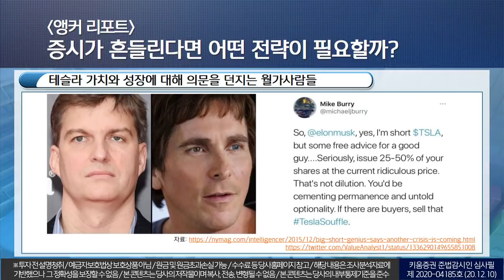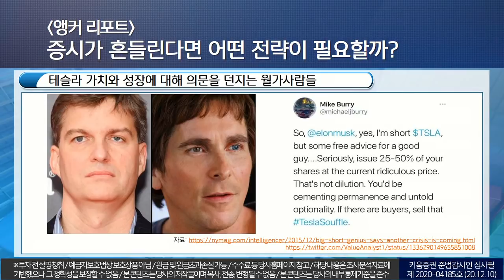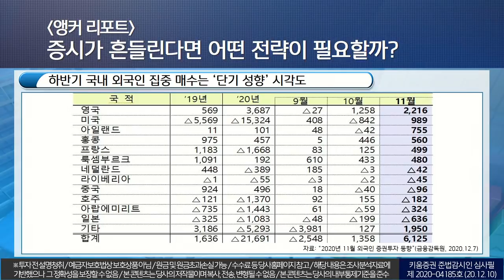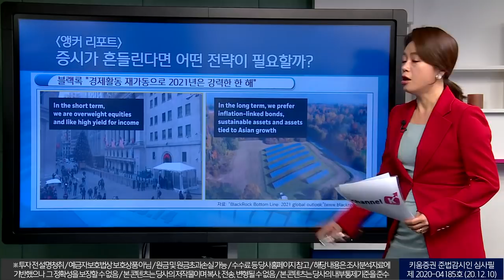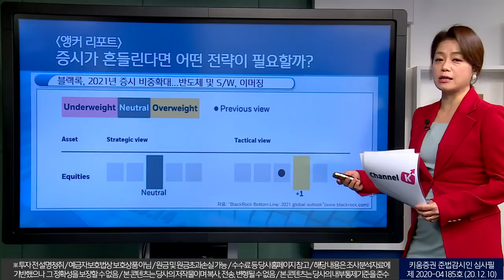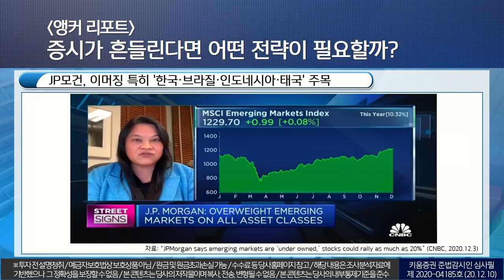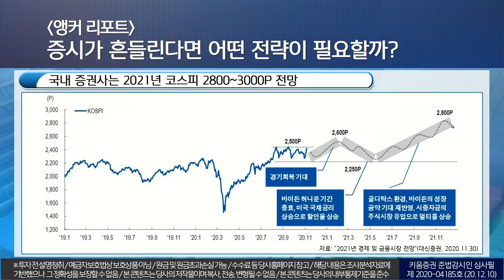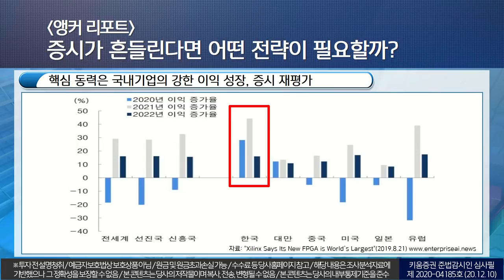증시가 흔들린다면 어떤 전략이 필요할까? (앵커리포트.주식투자/20.12.10)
테슬라 가치와 성장에 대해 의문을 던지는 월가 사람들
테슬라 CEO, 자금 확보에서 수익성 확대에 집중

하반기 국내 외국인 집중 매수는 '단기 성향' 시각도
EWY 단기간 자금 유입, 2000년 5월 이후 처음

블랙록 '경제활동 재가동으로 2021년은 강력한 한 해'
2021년 증시 비중확대..반도체 및 S/W, 이머징

JP모건, 이머징 특히 '한국,브라질,인도네시아,태국' 주목

국내 증권사는 2021년 코스피 2800~3000P 전망
핵심 동력은 국내기업의 강한 이익 성장, 증시 재평가

「구독」과 「좋아요」 눌러주세요~